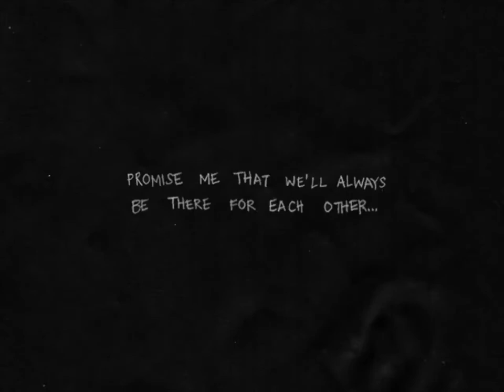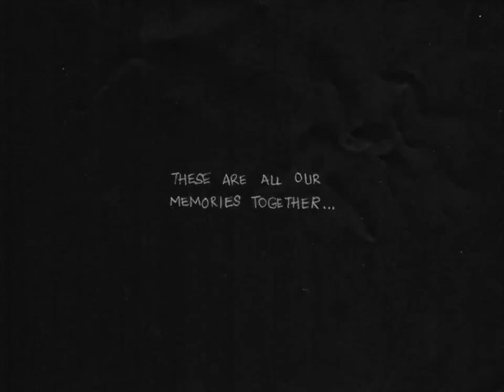OMORI - Basil Redacted mod trailer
The Basil Redacted mod removes every instance of Basil from the game and replaces it with either black squares or en empty void.